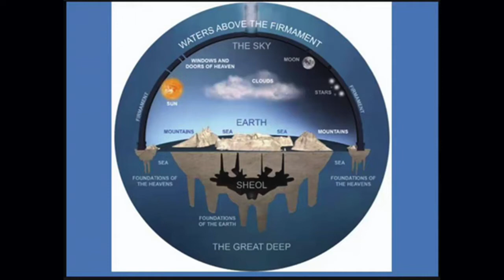Year of Biblical Literacy - 6. Creation: The Kingdom Begins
We'd love you to join us as we make our way through the "Year of Biblical Literacy", which we hope will be a resource for you to become more deeply immersed and thoughtfully engaged in the Scriptures in both individual and communal settings.

In these videos we are going to go through the entire narrative of the Bible as we grapple with the big questions and themes that arise as we read it.